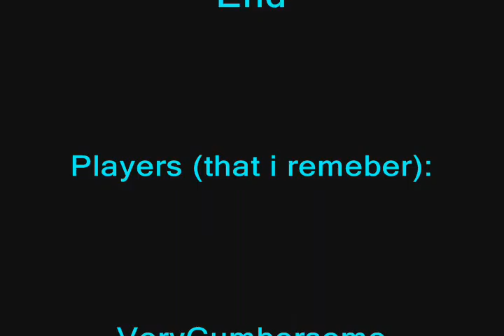owT ssertruoF maeT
no, im not high :P